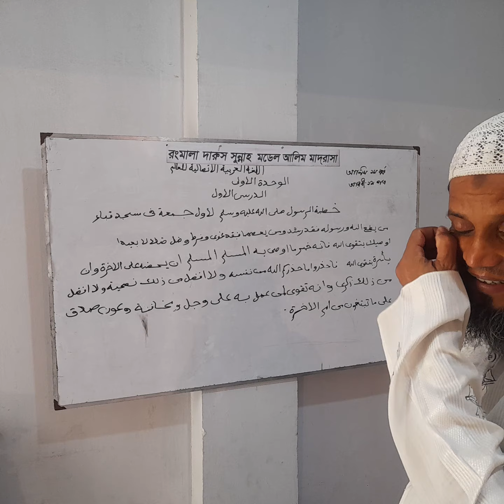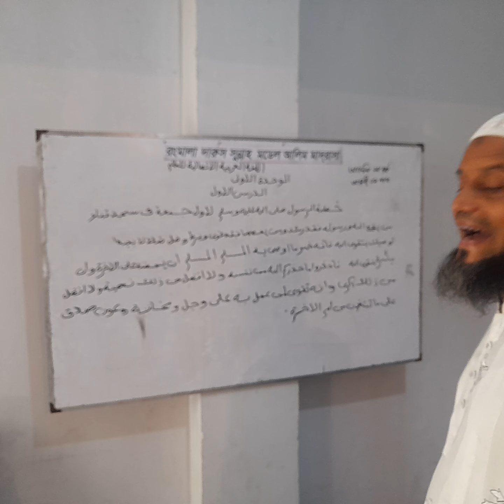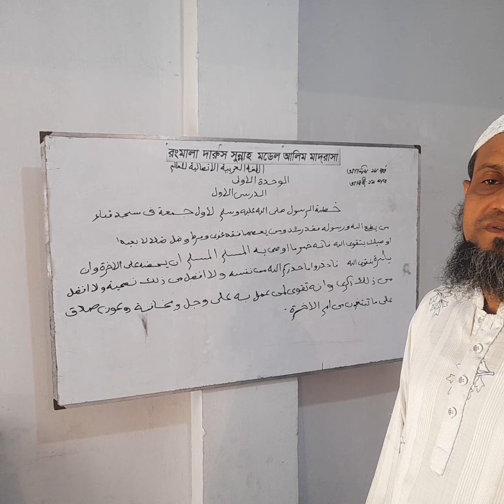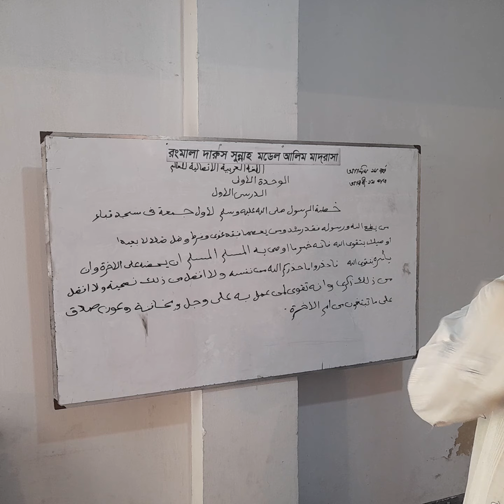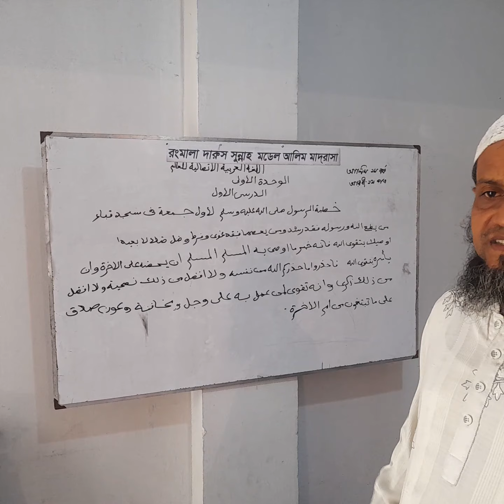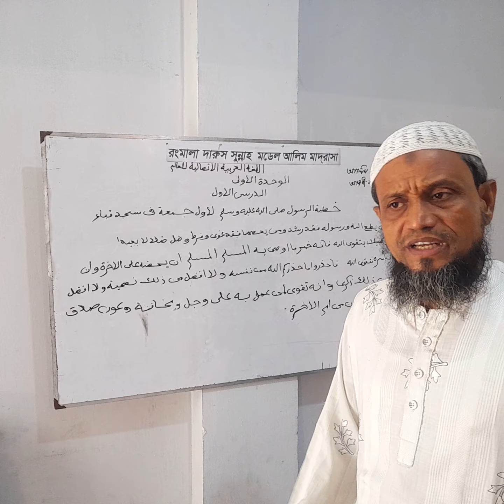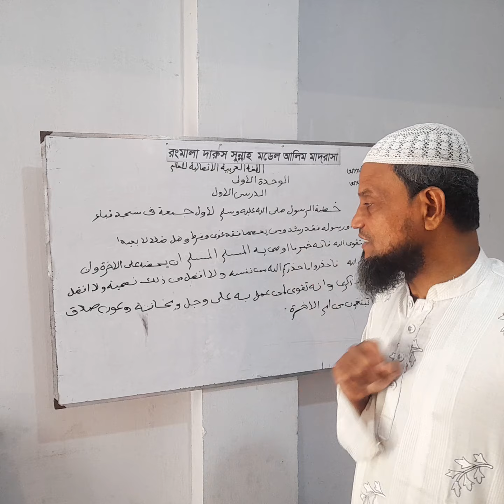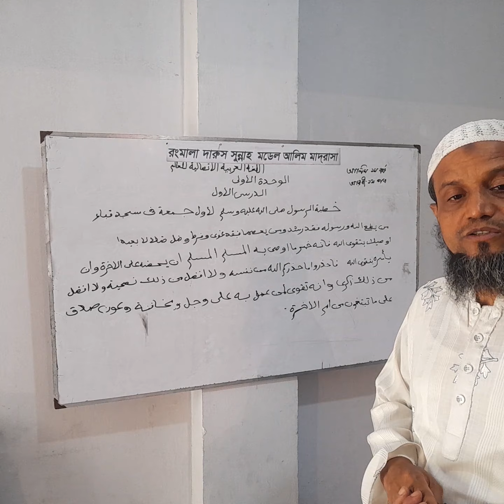Alim 1st Year, Arabic 1st Paper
খুৎবাতু রাসূল (সা) মসজিদে কুবা